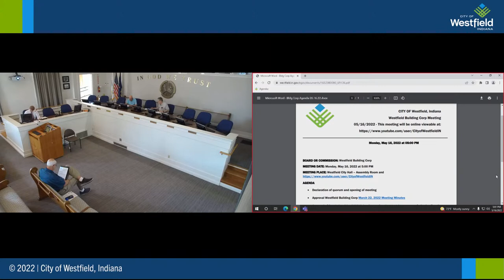Westfield Building Corp 05/16/2022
City of Westfield, IN Board of Zoning Appeals Commission Meeting